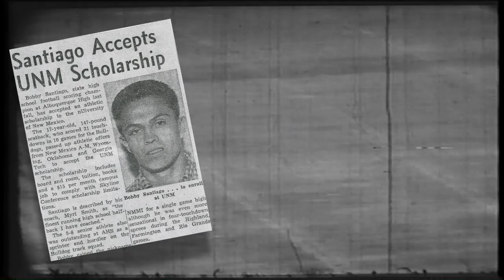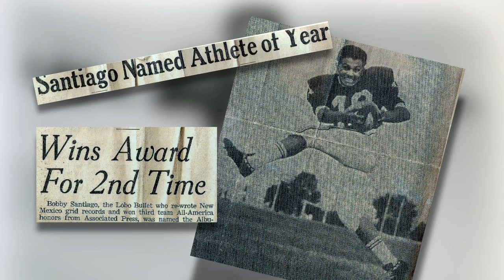Lobo Pride 5 Bobby Santiago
Bobby Santiago grew up near the stadium that now bears his photo. It's a chance that paid off for both the school, and for Bobby.